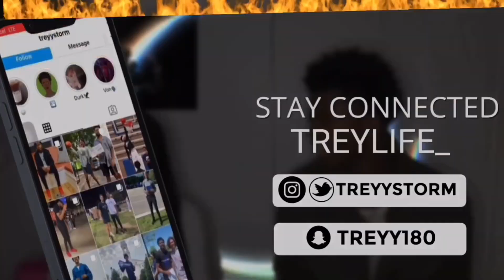TYLERS MELODY IS GREAT!! | Tyler Childers - Lady May | REACTION!!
Y’all mess with Tyler voice??